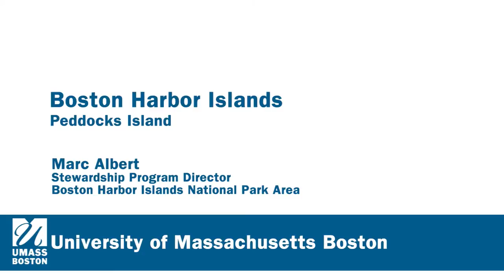Peddocks Island, Boston Harbor Islands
Marc Albert